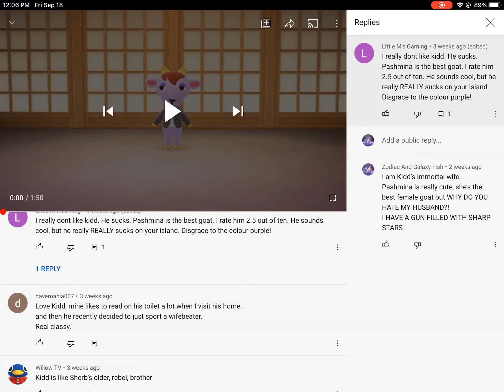so I saw this comment, and said this.